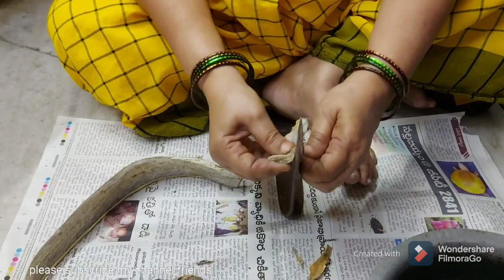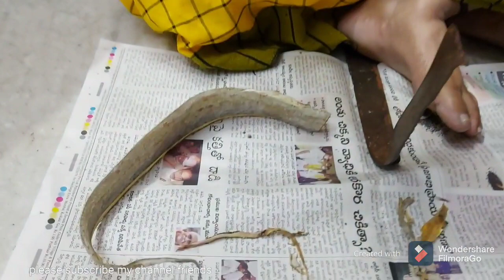సముద్రపు ఉప్పు చేప కూర ఒకసారి తిన్నారoటే అది కూడ మన శ్రీకాకుళం పెద్దమ్మ చేసినట్లు చేస్తే తిని వదలరు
సముద్రపు ఉప్పు చేప కూర ఒకసారి తిన్నారoటే అది కూడ మన శ్రీకాకుళం పెద్దమ్మ చేసినట్లు చేస్తే తిని వదలరు చాలా రుచిగా ఉంటుంది ఒకసారి ట్రై చేయండి